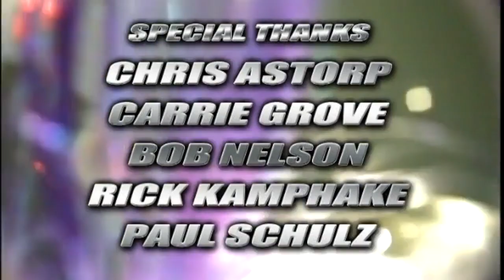Perfect Timing: Major Muskies | Musky Mayhem